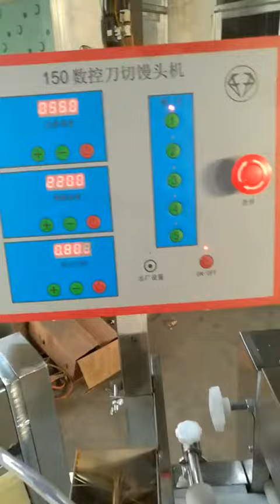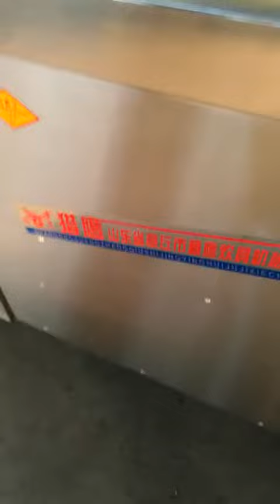MBZ160Automatic Cutting Steamed Bread Steamed Bread Machine With Different Cutters